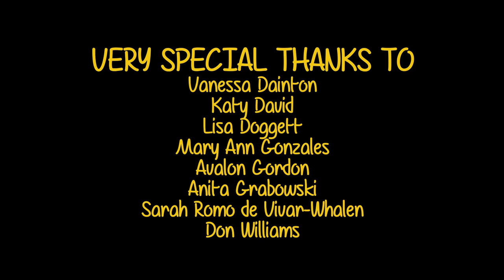We All Scream for Sunscreen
FEATURING THE STUDENTS OF RIDGETOP ELEMENTARY SCHOOL IN AUSTIN, TEXAS
Produced by Fiege Films